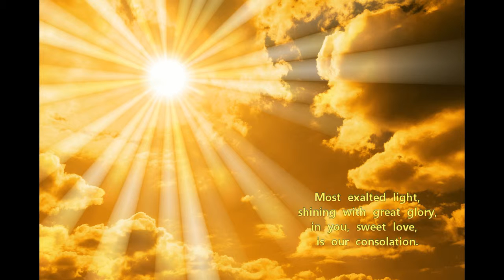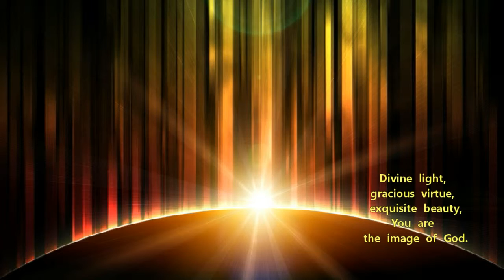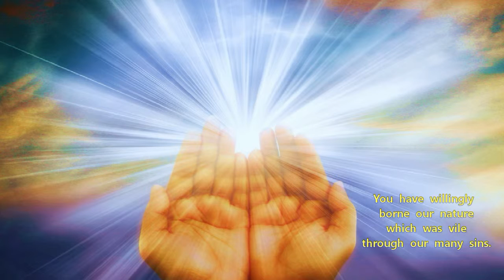Gavin Bryars: Lauda V (Altissima Luce) | Marianne Lihannah (Mezzo Soprano)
This song was sung for my ATCL Singing Diploma exam - the video is from my concert about 2 weeks before actually taking the exam.
I am very grateful to Gavin Bryars, who were happy to let me sing it in my exam, as well as letting me record and perform it.
Luckily it was accepted by Trinity College, London, even though it is unaccompanied and not part of their ATCL repertoire list for singing.

'Laude' (meaning: 'songs' in Italian) were Medieval works for unaccompanied voice, set to sacred texts - but not associated with any church.
Gavin Bryars' Laude are based on such a 13th C. Cortona collection. In these compositions of his, Medieval Chant is seen from a contemporary perspective - so the 'old' is the 'new'.
This Lauda (song), composed 2002 is an incantation to the Virgin Mary.

Gavin Bryars says about his 'Laude';
"I relish the challenge of writing something so exposed, so naked and unadorned, where I cannot hide behind, say, a skillfully orchestrated accompaniment. Like a painter who has hitherto had the luxury of painting massive canvases with dense oils, being obliged to work in pen and ink, in black and white, on a simple piece of paper. And like a Zen artist, refusing the possibility of revision and correction."

The translation of the Latin words are as follows:

Most exalted light, shining with great glory, in you, sweet love,
is our consolation.

Hail, queen and maiden full of love, the star of the sea which does not keep hidden, divine light, gracious virtue, exquisite beauty, you are the image of God.

Most exalted light. etc.

Hail, Mary, full of grace, you are the way which leads us to life;
You have rescued from darkness and punishment, the earthly race, which was in great peril.

Pure virgin with all beauty, your greatness is without limit: you have willingly borne our nature which was vile through our many sins.

Many thanks for listening and watching!
Marianne Lihannah